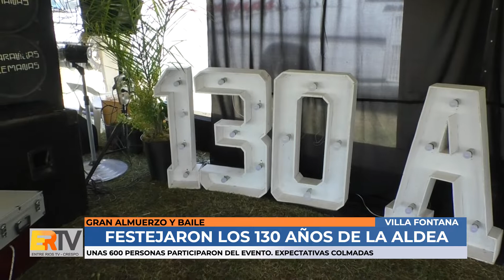Villa Fontana - Festejo por los 130 años, informe completo